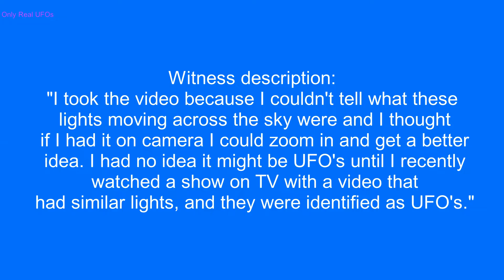Fleet of UFOs slowly moving over Arizona.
Witness description:
"I took the video because I couldn't tell what these lights moving across the sky were and I thought if I had it on camera I could zoom in and get a better idea. I had no idea it might be UFO's until I recently watched a show on TV with a video that had similar lights, and they were identified as UFO's."

Filmed over  Sedona, Arizona  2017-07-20
11:17AM

Recommended video: Black Knight satellite was filmed 30 minutes before famous Fleet of UFOs over Moscow. UFO, OVNIs, UFO 2020, OVNI, UFOs, НЛО, Flying saucer,